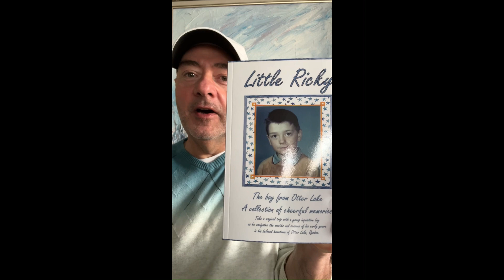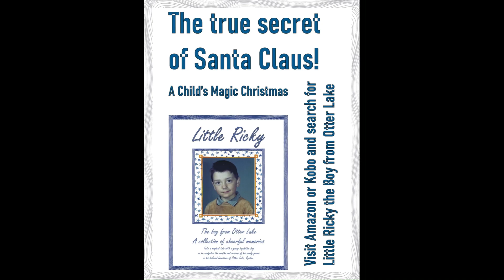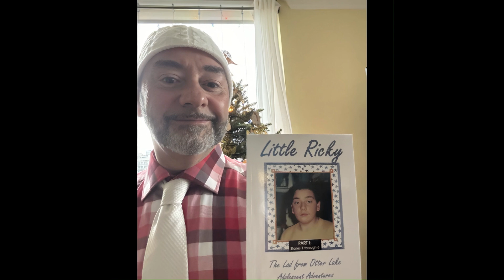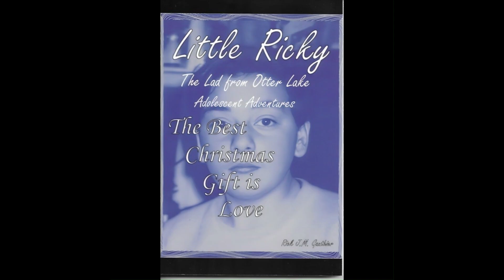Heartfelt Christmas stories for the kids, perfect Christmas stories for everyone! 18